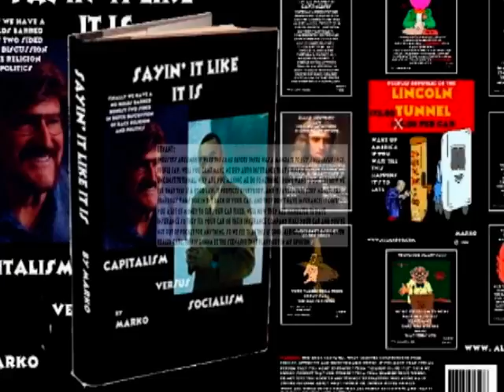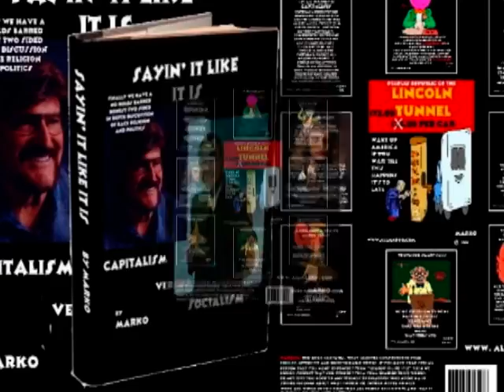SAYIN' IT LIKE IT IS (THE BOOK) ON POLITICS RACE RELIGION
politics race religion obama  reagan health care business wall street welfare taxes middle class wealthy poor constitution liberty freedom justice